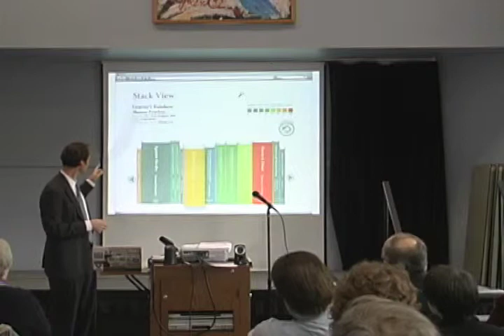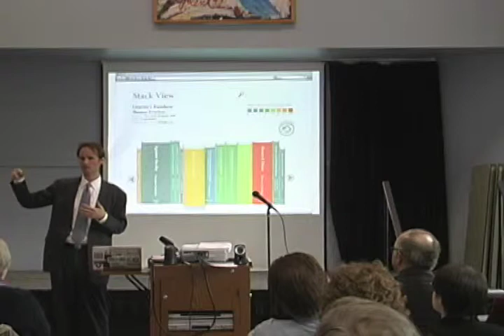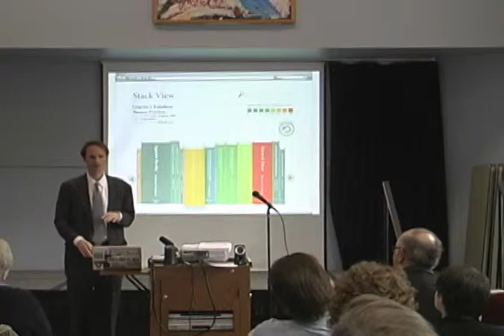John Palfrey Keynote Speech at URI Academic Forum (Part 3 of 4)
Keynote speech from The University of Rhode Island Academic Forum, "2020 Vision: The Future of URI Library Services." John Palfrey is the Henry N. Ess Professor of Law and vice dean for Library and Information Resources at Harvard Law School, and his speech is titled, "Youth, Media, and Libraries: Challenges for Tomorrow's Learning Community." November 4, 2011 at the Memorial Union, University of Rhode Island, Kingston, RI. Part 3 of 4